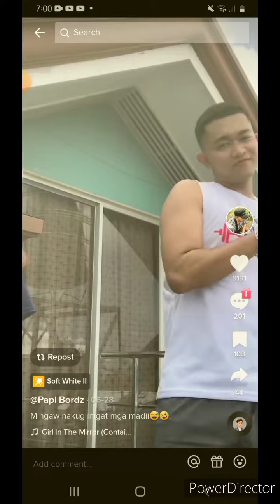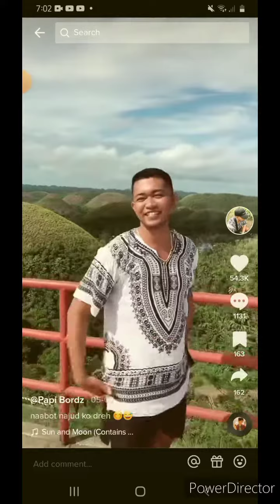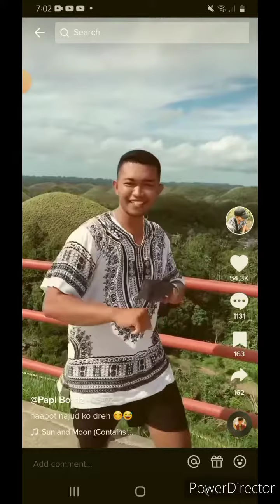viners Papi @bordz tiktok dance